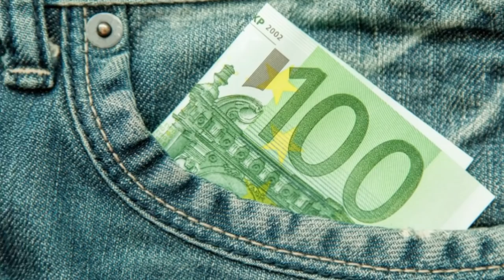DRŽAVA DAJE NOVIH 100 EVRA NEPOVRATNO Požurite da se prijavite